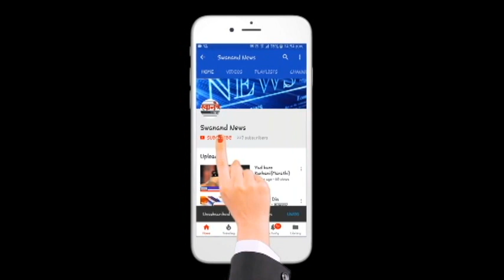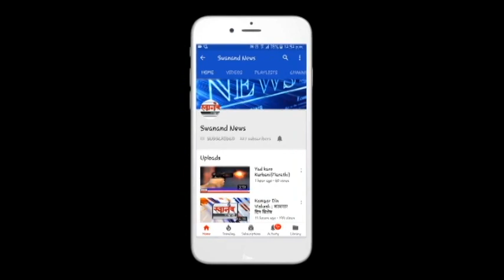कल्याण डोंबिवली मध्ये दोन दिवसापासून सतत पडणाऱ्या पावसामुळे सकल भागामध्ये पाणी साचले !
SEND ME STUFF:

Near B.K.No.1416,
Maratha section - 32,
Ulhasnagar - 421004,
Dist. : Thane,
Maharashtra,
India